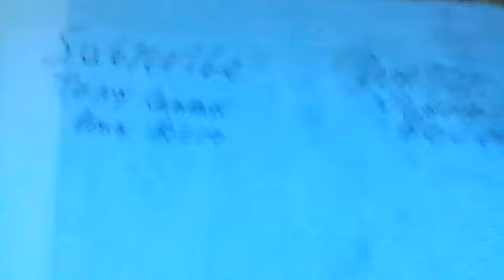Alvin Jr's 5 Minute Update: Tuesday November 3, 2020 IT'S ELECTION DAY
Sad Note For The Passing Of:
Sean Connery And Nikki McKibbin

And Let's Do The Happy Note For The Past Weekend:
THURSDAY: Somebody brought a 4th TV Set Just For Me
FRIDAY:Supposed To Halloween Party But It was cancelled due to the viruses
SATURDAY: My mother brought Apple-bee's for dinner.
SUNDAY: After i vote for the next president we put the voting paper back to the envelope and bring it to the voting place for safe and secure reasons
MONDAY: The final race for the oath of office it's between Biden Vs Trump For Vie For The President Of The United States

and now enjoy the update.